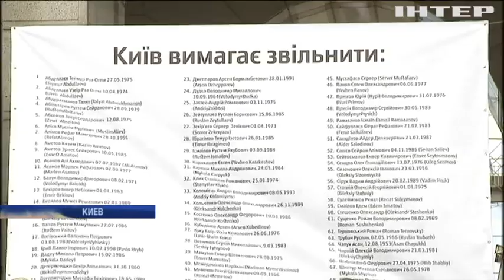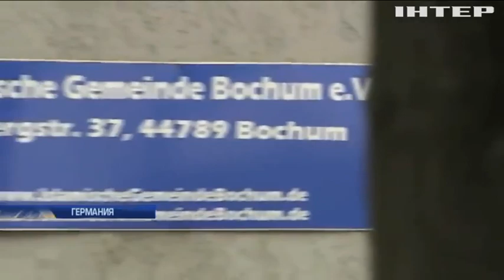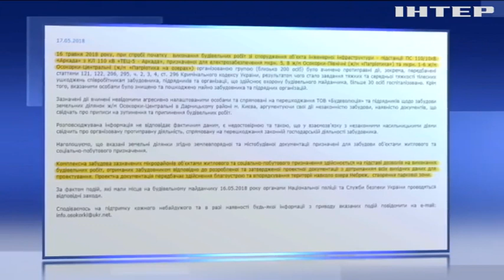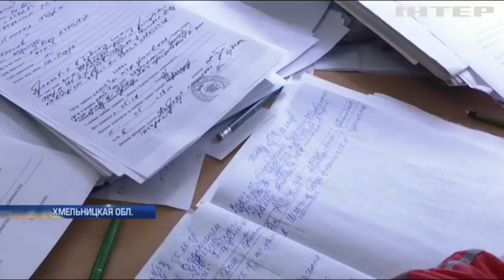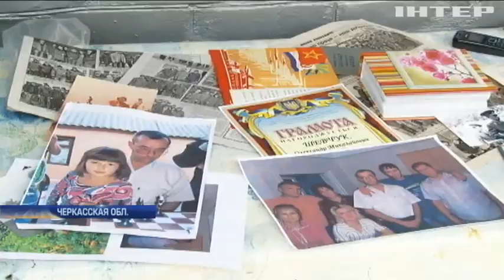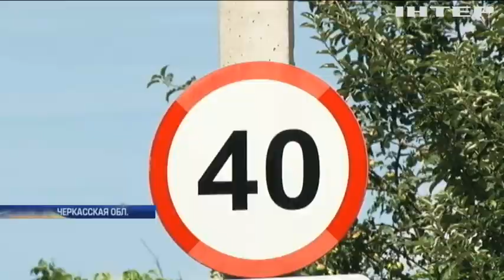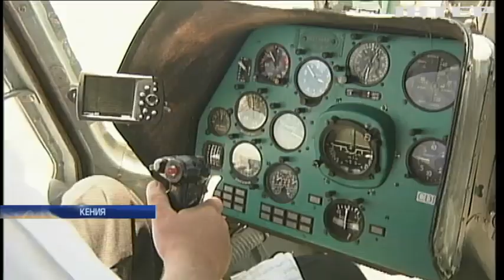Подробности, выпуск за 15 июля 2018 года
Смотрите в этом выпуске:
Осторожно, помогают! В Хмельницкой области соцработница едва не довела до смерти старушку, ради чего?;
Сейсмическая тревога. Израиль готовится к разрушительному землетрясению, на чём основаны прогнозы?;
Прощай, Канаверал! Кто и зачем уничтожает знаменитый на весь мир американский космодром?